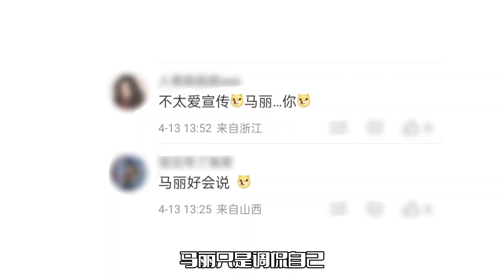马丽获奖发表感言！强调自己不爱营销，被指疑内涵赵丽颖